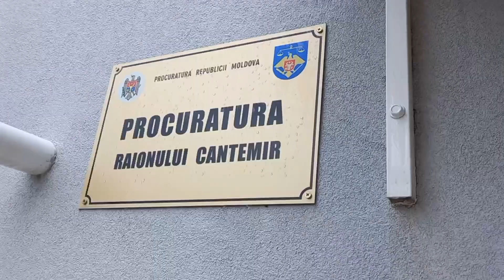Priguza Alexandru procuror care a castigat concursul recent